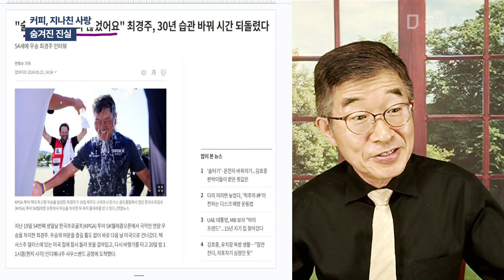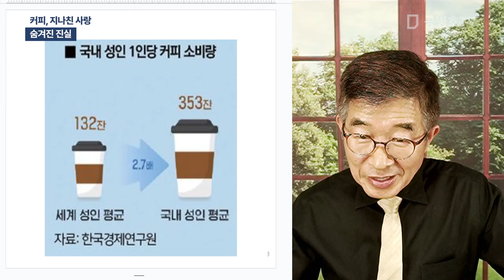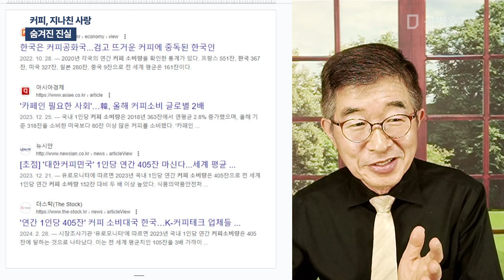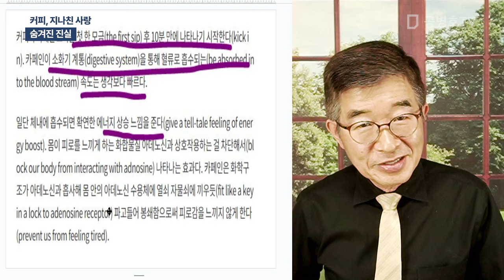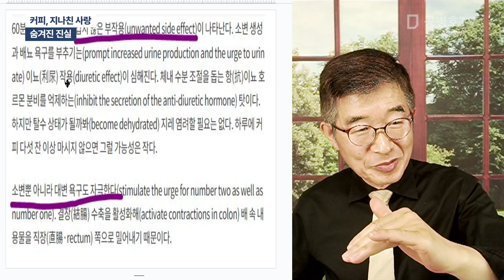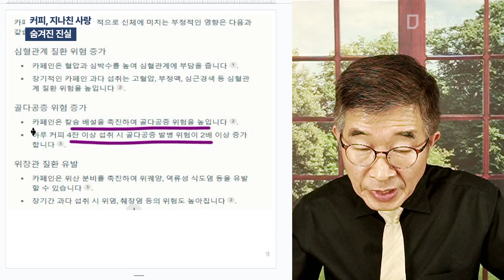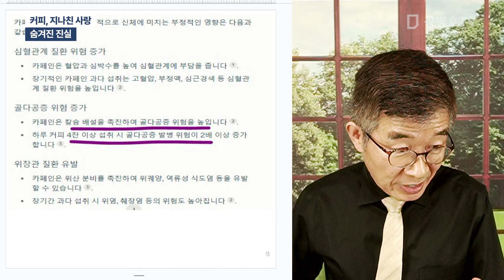커피, 지나친 사랑 / 숨겨진 진실 [공병호TV]